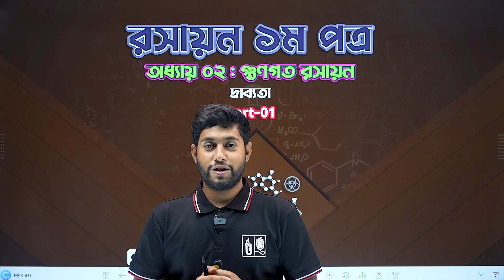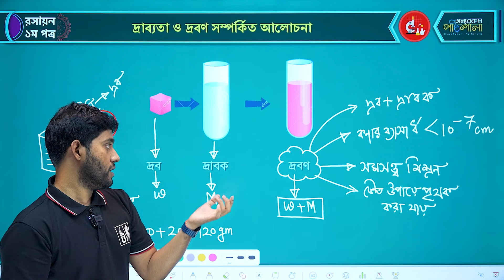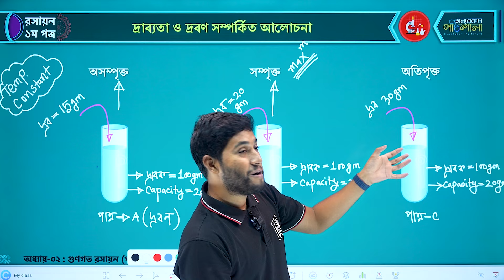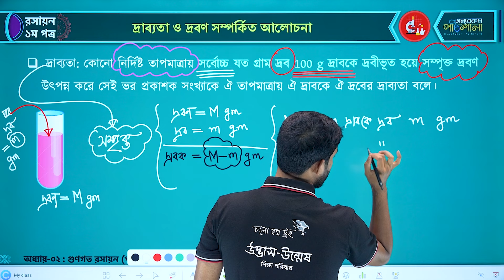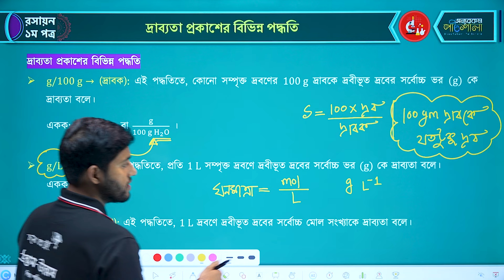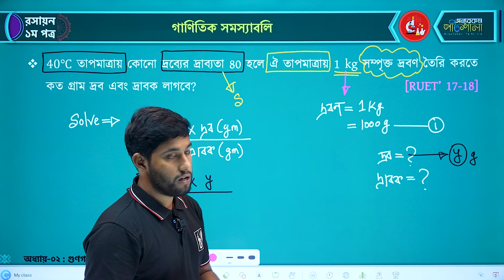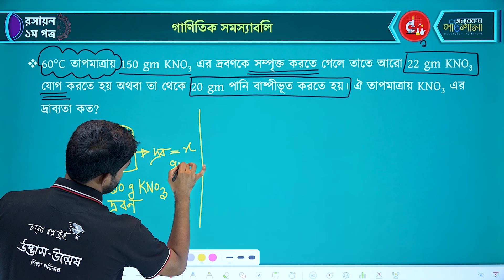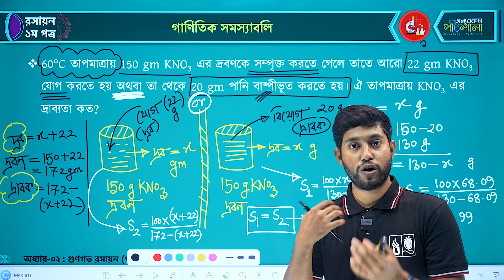01. দ্রাব্যতা (Solubility) | OnnoRokom Pathshala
এই পর্বে যা আলোচনা করা হয়েছে:
0:00 - ইন্ট্রো
0:14 - প্রাথমিক আলোচনা
1:22 - দ্রাব্যতা ও দ্রবণ সম্পর্কিত আলোচনা
14:44 - দ্রাব্যতা
22:33 - সম্পৃক্ত দ্রবণে দ্রবের ঘনমাত্রাকে ঐ দ্রবের দ্রাব্যতা বলে
25:15 - দ্রাব্যতা প্রকাশের বিভিন্ন পদ্ধতি
27:55 - দ্রাব্যতা (এককের রূপান্তর)
29:39 - দ্রাব্যতার তাৎপর্য
31:55 - গাণিতিক সমস্যাবলি
47:16 - শেষ কথা

Class: HSC
Subject: Chemistry
Chapter: Qualitative Chemistry (Solubility)
Topic: দ্রাব্যতা (Solubility)
Lectured by: Toukir Ahmed